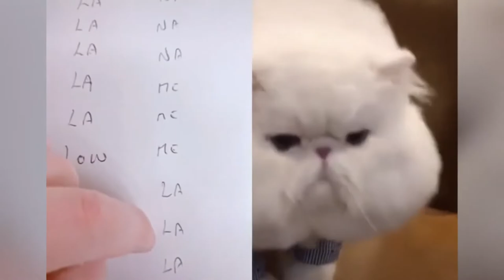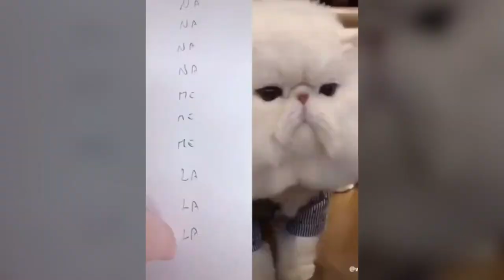Cats talking these cats can speak english better than